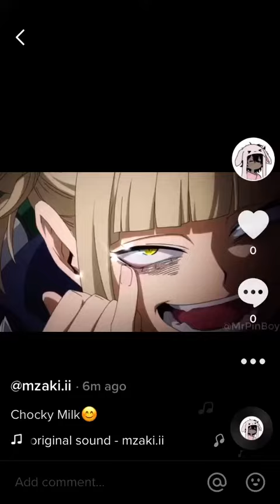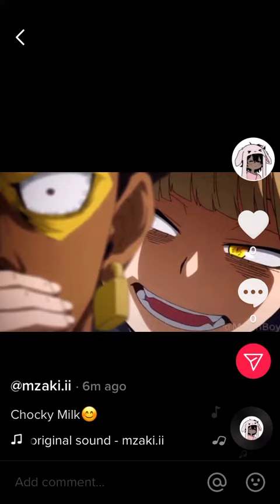𝘗𝘢𝘳𝘵 2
hm